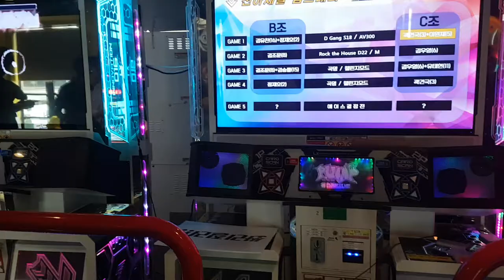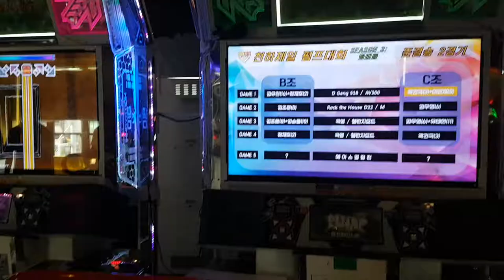[대회 직캠] 락 더 하우스 D22 미러 Rock The House Mirror | 2018.09.02 GPF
GPF 1라운드 매치2-2
락 더 하우스 D22 미러.

설마... 이걸 챌린지를 거는 사람이 나올 줄은.